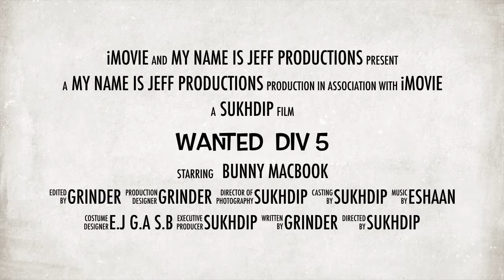Wanted Div 5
Group 1 div 5 Nov 30